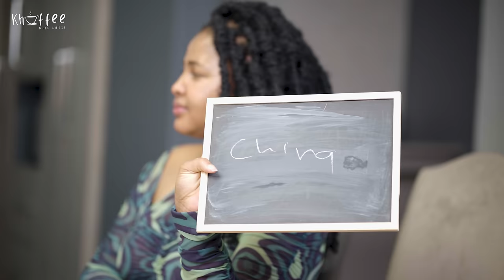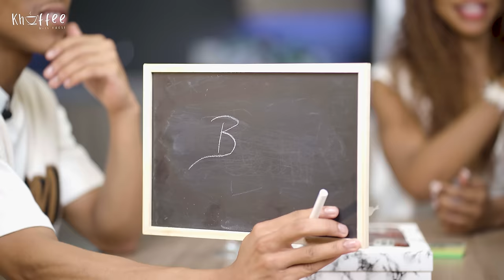Khoffee With Khosi S1E8 Big Brother Mzansi housemate Lerato Modise and Young Papi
Big Brother Mzansi  S4 former housemate catch up with Big Brother Titan S1 winner Khosi Twala over a cup of coffee and get to play some games.

Lerato Modise and Young Papi  tell the old tales of their teen years. The pair admitted that to developing friends and romantic relations with specific housemates and hope they bloom in the real world.